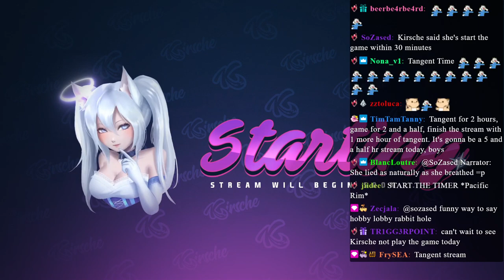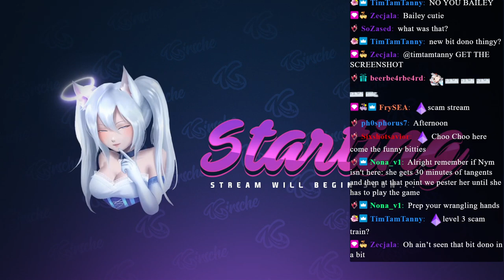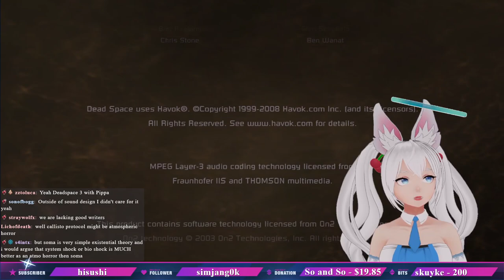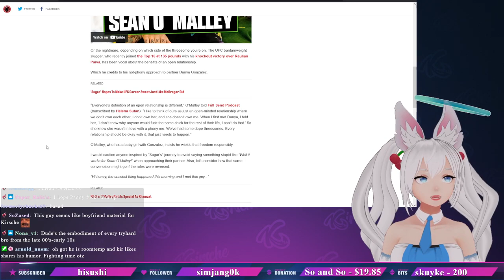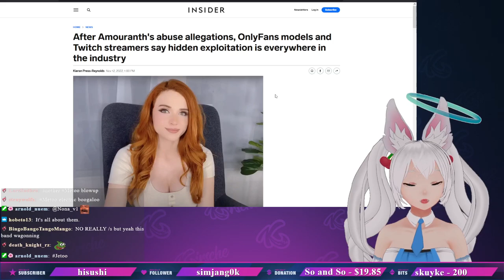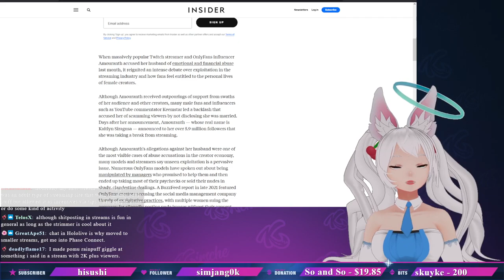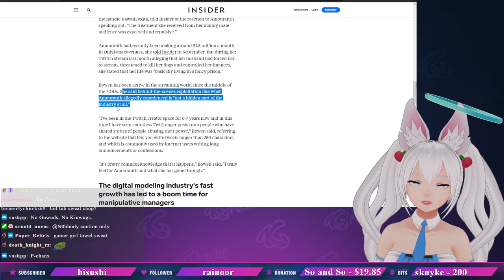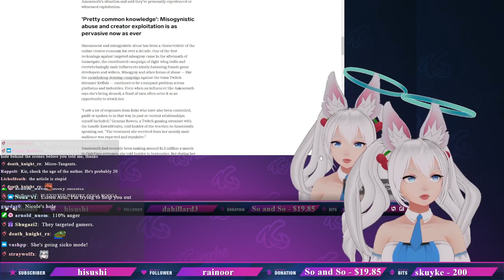[Dead Space1 #7] A little after game tangent, as a treat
Ending of Dead Space (Part 7/7) + a little tangent

Socials

Content

5:03 Stream starts
6:09 Foxwoman Talkshow Saturday night
8:10:4 Don't do math. Thats moderator job
9:55 fucking pissbaby mad at article title
11:14 Stalking her own Mods
12:26 FTX no sexcult, Fox don't care
13:24 Ukraine action, don't care either
14:05 happy cohencidences lead to becoming a billionair
14:52 bring back guilotinnes
15:25 FindomFox wants you to get a better job
17:14 we do a little edginbg in here
17:17 javelins..olympic sport
18:27 Private-use iron dome
20:04 Tries to be less of a woman
22:00 Game starts
23:47 Beat the game to have tangent as a treat
26:27 The german having to pay for once
29:05 Gamergirl stereotyp
34:20 bad manners
35:00 Sigma Fox Grindset
35:33 comment on society
37:00 urge 2 Tangent rising
39:48 Wall vaginas? Put the artifact back
40:20 Scientoligy ref
41:00 Through the wall hentai
42:10 Help me stepbro
43:06 usain bolt hate!
53:14 terrible powder and passed loved ones anala ash plug
58:31 Noise like pekoras monkey

1:04:58 speculations about the engineer isaacs cake
1:09:10 My casedillas!
1:13:03 fetus deletus
1:23:36 I'm coming for that hole nicole
1:24:23 Free abortion, canadian healthcare
1:29:27 Perfect timing. Dick break
1:31:15 good man listens to wench
1:33:40 Feds, crystal dildos and electricity
1:34:40 What ya looking at
1:42:50 Don't rip off Foxears
1:45:00 Whats so great about ASMR?!
1:48:55 Hot mic-ing
1:52:50 unbirth asmr

2:05:15 Bedchicken rights
2:07:50 Bunny Fox shreeking lullaby
2:09:40 Dollar store Pekora better than Pekora
2:09:52 Discord Groomer ASMR
2:13:55 lets have copulation, father
2:15:04 LIES about discord mods being actual human beans
2:17:32 brap vtuber graduation
2:22:05 Oma Opa lore
2:24:45 Roodypoo candieass
2:25:15 White engraved Vector
2:27:30 Sending a message to the FBI Agents watching
2:29:40 finding a girlfriend free boy like chris chan
2:30:50 cooming over chats hands
2:31:30 Trying to send the german mod to the CAMP, in RL? No In Tera!
2:32:30 Fox goes to the camp by her own volution and gives atonment to the whole germans
2:33:00 Gets send to brazil
2:53:17 2-walled vagina tunnel black baby shooting
2:55:10 PHRASING! Good luck in your YT career

3:03:49 Dori brain reset
3:06:00 Brap-tuber
3:17:10 Fuck off CIA! Yellyfish is mine now
3:17:33 Who is the bad guy dragondildo
3:23:00 Endboss panic
3:28:30 Heartfelt moment + Game final
3:35:05 Post-game unlocks
3:39:05 Just Chatting officially begins
3:39:36 SFX: pop pop pop
3:42:47 Teacher's Pet
3:50:24 Penis Injections
3:53:20 Stress redeem
3:54:10 We've had some dope threesomes
3:59:45 Open Relationships

4:05:32 Breastfeeding on stream
4:14:53 Mudwrestle grudge match
4:20:29 Amouranth Comparison Article
4:28:52 Lore: GFE
4:35:08 I want to rip Pippa's ears off
4:41:41 Streaming vs Youtubing
4:47:00 Chatting in streams as a viewer
4:50:56 Trolls
4:55:09 Untangent back to Amouranth Comparison Article
4:57:50 G A M E R G A T E
4:59:55 Ketchup: Emotional support ketchup

5:06:40 In defense of Amouranth
5:12:51 Twitter bait & switch
5:16:18 Exploitation has always been in the industry
5:21:50 Your chat becomes a part of your life
5:26:26 Fox Tail Buttplug
5:27:44 Raid target selection
5:31:31 Clips recap
5:35:21 Thank Yous